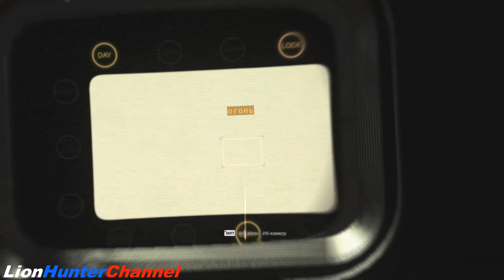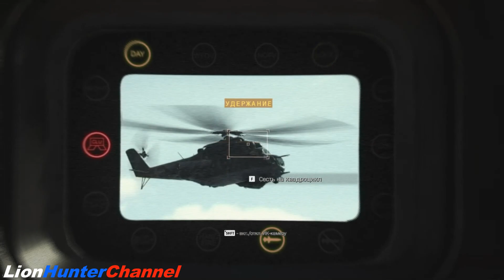Call of Duty Warzone 2.0 - DMZ (SOLO) - AL MAZRAH - ХИМИК И ВЕРТОЛЁТ